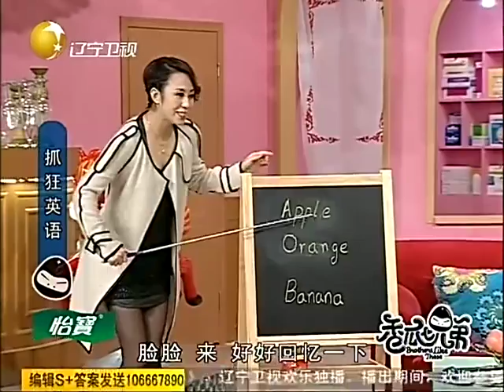《香瓜七兄弟》子栋三人帮助脸脸学英语，可脸脸太不争气